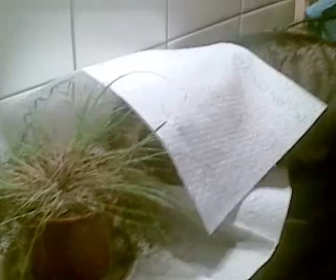Momentaufnahme 16.06.2010.mp4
Meine Katze Lexa und ein Stück Küchenrolle und Katzengras geht sowiso  immer.